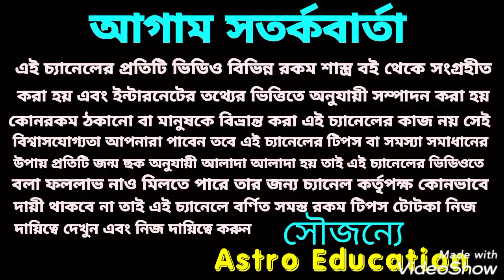এই 9 রাশি চমৎকারী লাভ পেতে চলেছে!